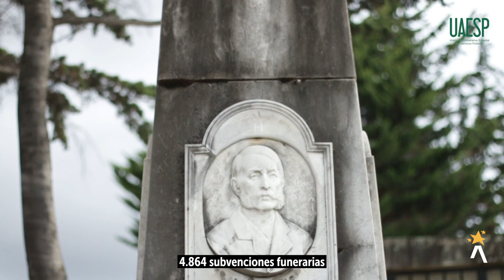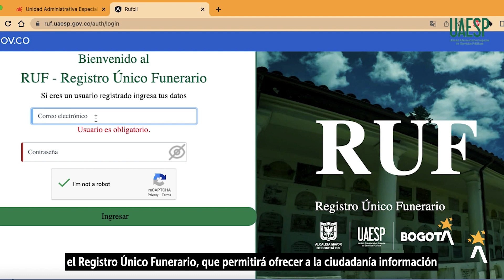Prestamos servicios funerarios de calidad y accesibles para miles de familias en Bogotá durante 2022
Este año, entregamos 4.584 subvenciones funerarias a familias vulnerables para servicios de destino final en los cuatro Cementerios Distritales. También, realizamos asesorías psicológicas y legales. Llevamos a cabo la segunda versión de recorridos temáticos en el Cementerio Central y diseñamos el Registro Único Funerario de Bogotá – RUF.